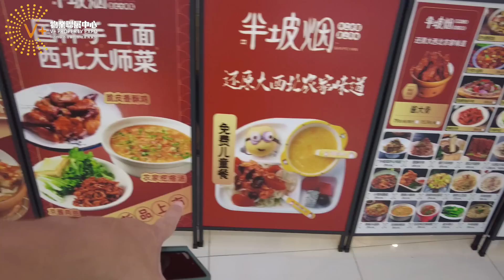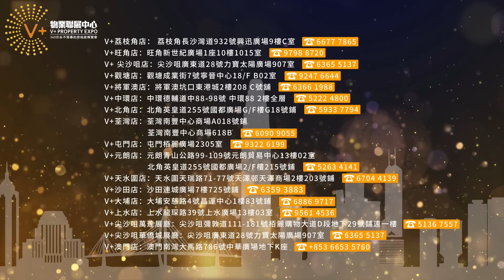7+3隔離自由行(第一站)｜肇慶萬達廣場｜依然人山人海｜三個小生又重聚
7+3隔離自由行(第一站)｜肇慶萬達廣場
依然人山人海｜三個小生又重聚

香港Vplusmall門店聯繫方式：
V+俬旺角展廳：香港九龍旺角彌敦道625號 雅蘭中心二期704室
旺角展廳聯繫方式：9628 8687（Winny）
V+俬尖沙咀展廳：九龍尖沙咀彌敦道111-181號栢麗購物大道169號55號鋪
尖沙咀展廳聯繫方式：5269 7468（Natalie）
V+俬中環店展廳：中環德輔道中88-98號Central88，2樓全層
中環展廳聯繫方式：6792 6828（Cruise）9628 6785（IKY）

V+ 荔枝角展廳 熱線:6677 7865
V+ 旺角店 熱線:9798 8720
V+ 觀塘店 熱線:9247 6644
V+ 將軍澳店 熱線:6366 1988
V+ 中環店 熱線:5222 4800
V+ 銅鑼灣店 熱線:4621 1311
V+ 北角店 熱線:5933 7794
V+ 荃灣店 熱線:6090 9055
V+ 屯門店 熱線:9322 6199
V+ 元朗店 熱線:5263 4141
V+ 天水圍店 熱線:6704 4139
V+ 沙田店 熱線:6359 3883
V+ 大埔店 熱線:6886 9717
V+ 上水店 熱線:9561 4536
V+ 尖沙咀萬達展廳 熱線:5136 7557
V+ 尖沙咀華僑城展廳 熱線:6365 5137
V+ 尖沙咀遠洋繁花里展廳 熱線:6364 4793
V+ 澳門店 熱線:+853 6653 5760